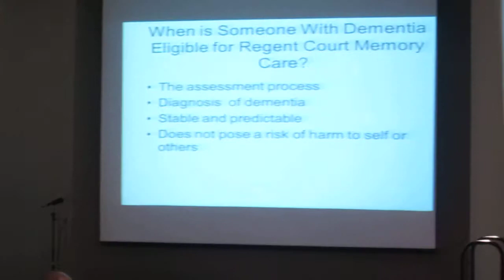Dementia Diagnosis Corvallistidbits.com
Regent Court Memory Care Series on Dementia & Alzheimer's Corvallis Public Library July 19, 2012